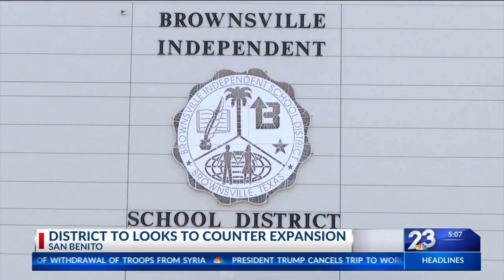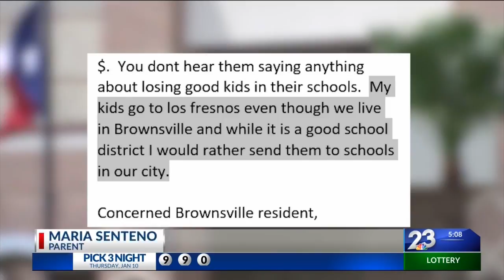School District Looking to Counter Brownsville ISD Expansion